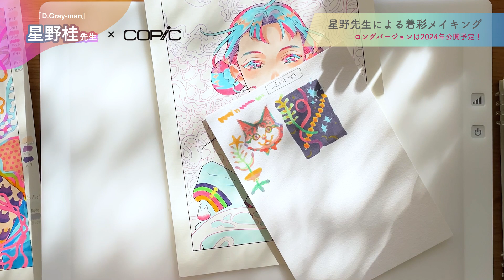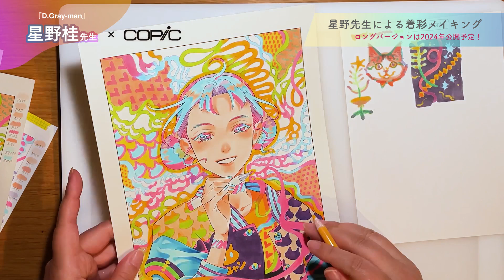【コピック】星野桂先生コピック着彩メイキング【12分ダイジェスト版】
コピックアワード2023で審査員を務めていただいた漫画家・星野桂先生。
ご自宅にはコピック全358色のほか、コピックシリーズ周辺商品まで揃えていただいており、現在では主に趣味の創作活動にコピックをご愛用いただいています。

今回、コミックマーケット103(2023/12/30・31)のコピック&アイシーブースのコピックビジュアルを星野先生に描き下ろしいただきました。こちらはブースで放映した動画になり、本編はまた来年公開予定です。お楽しみにお待ちください。

copic.jp インタビューにもお答えいただきました。ぜひご覧ください。

星野 桂 KATSURA HOSHINO
1980年滋賀生まれ。アニメーター業に就いたのち、2002年集英社より『ZONE』でデビュー。2004年、「週刊少年ジャンプ」誌上にて、『D.Gray-man』の連載を開始し、2006年と2016年にはTVアニメ化、2007年と2008年にはゲーム化。コミックスは現在、28巻まで発行され、累計2400万部を超える人気を博している。現在は「ジャンプSQ.RISE」にて本作を連載中。

■コピック公式SNSアカウント